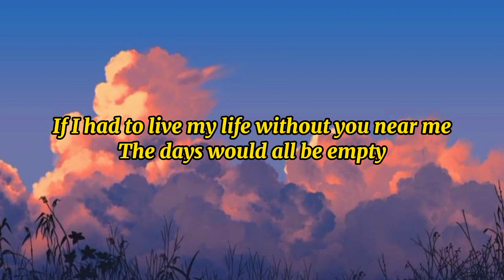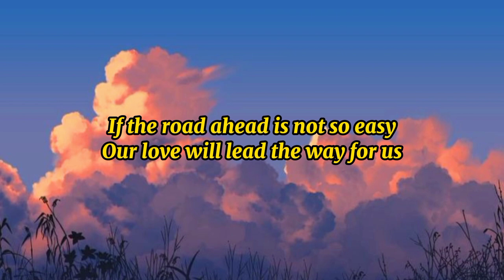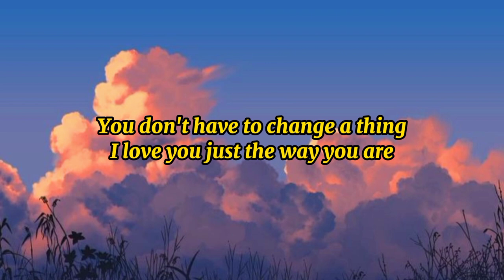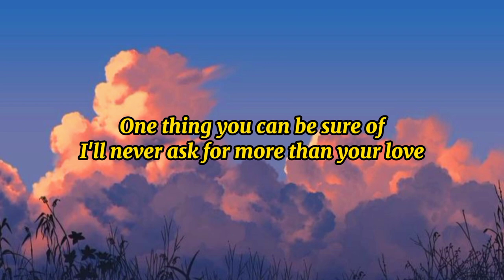Nothing's Gonna Change My Love For You | Shania yan (Cover Lyrics)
Lyrics 📜